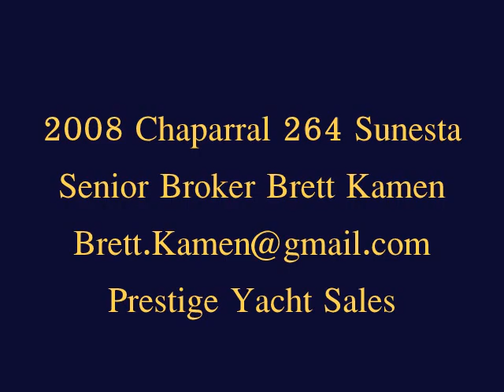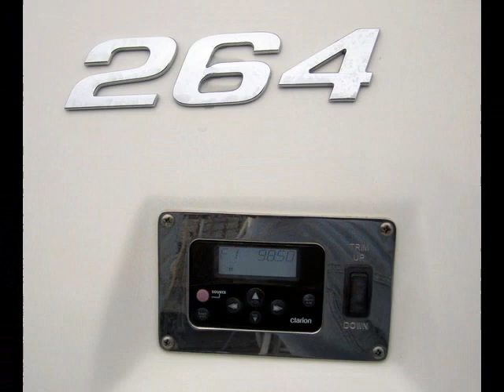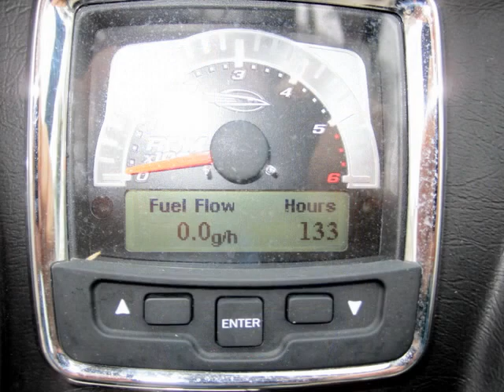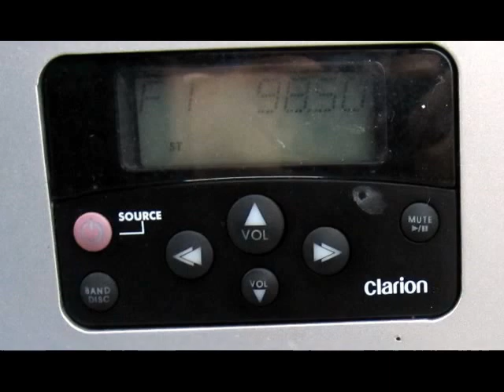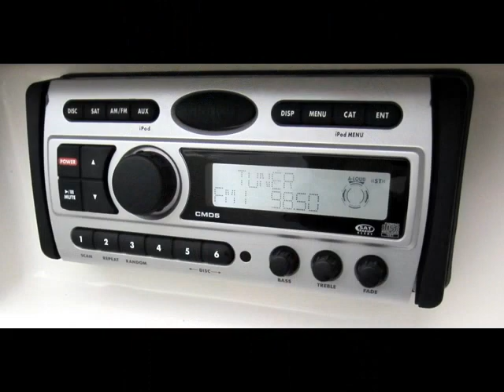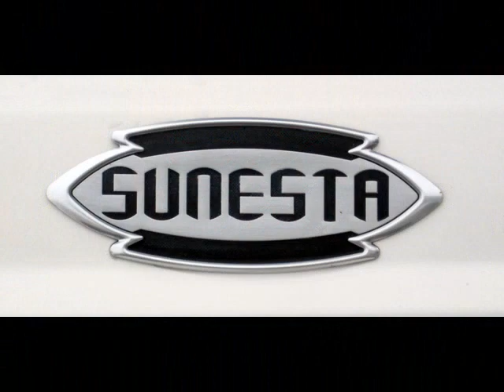2008 Chaparral 264 Sunesta For Sale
2008 Chaparral 264 Sunesta For Sale
Brett Kamen - Senior Broker, Prestige Yacht Sales